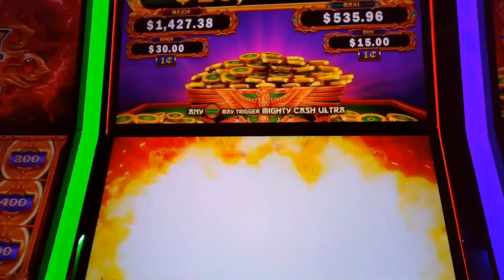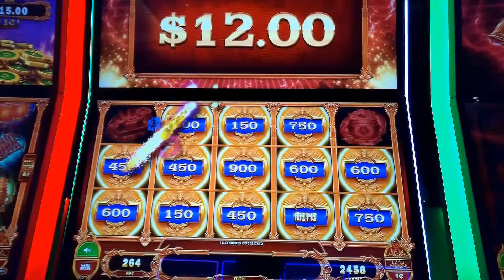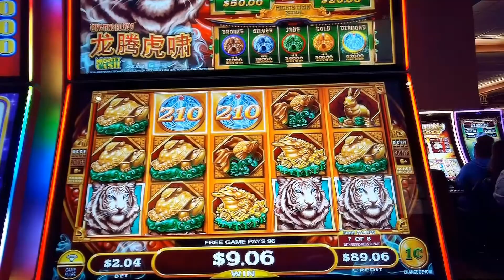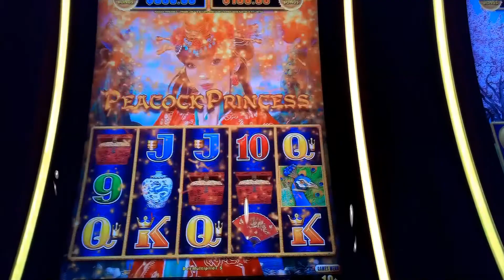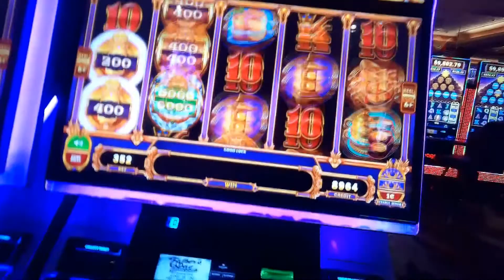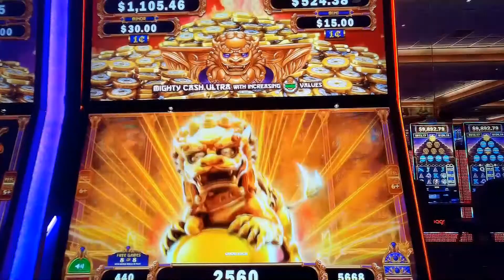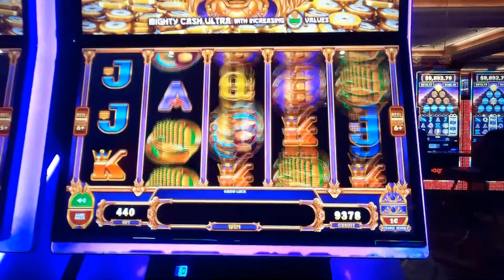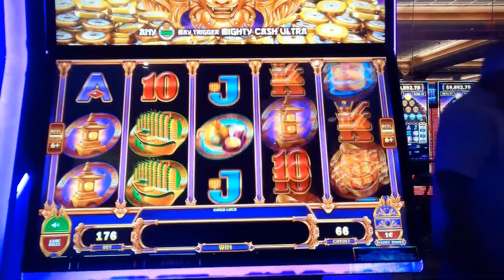Mighty Cash potpourri : Play it back!